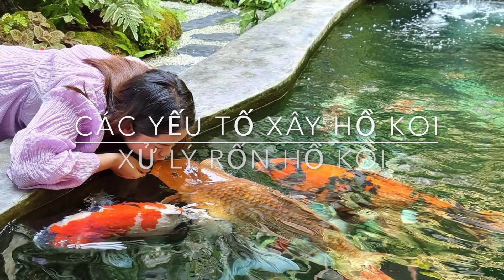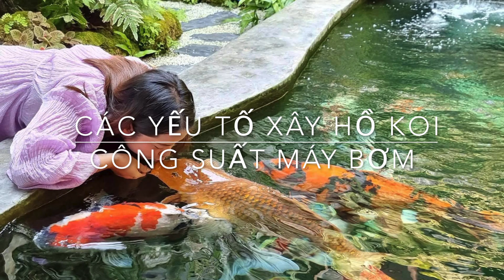15 Lỗi Sai Cơ Bản Và Những Lưu Ý Quan Trọng Khi Thi Công Xây Hồ Cá Koi | Có Thể Bạn Chưa Biết ??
🇻🇳 Thân chào anh em đồng ngư !
Cảm ơn các anh em đã xem video, và theo dõi kênh youtube của mình nhé!

Kênh Mình chủ yếu là Quay lại quá trình thiết kế thi công sân vườn, Làm hồ cá koi, tư vấn Cải tạo, sửa chữa và lắp lọc cho hồ koi, cũng như sưu tập những mẫu sân vườn đẹp nhằm giới thiệu đến với anh em.

🛠 Bên mình Nhận:
✔️Tư vấn thiết kế thi công cảnh quan sân vườn
✔️Thi công hồ nuôi cá Koi chuyên nghiệp

🇻🇳 KOI GARDEN
🏠 Địa chỉ : Lê Hồng Phong,P.Phước Hải, TP. Nha Trang , Khánh Hòa

Anh em Bấm theo dõi ủng hộ mình nha, để mình có động lực làm thêm nhiều video liên quan đến cá koi và sân vườn hơn nữa anh emnhé !
Trân Trọng !